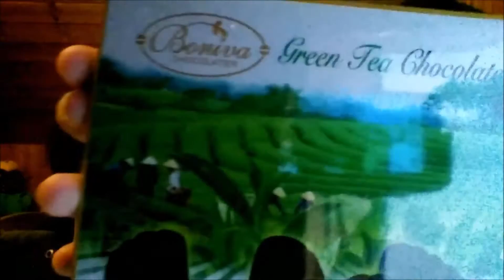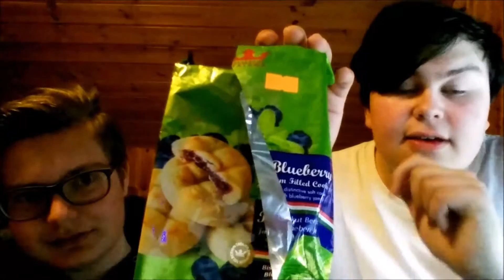Tveit Tasting #1: Vietnam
It is the new series!